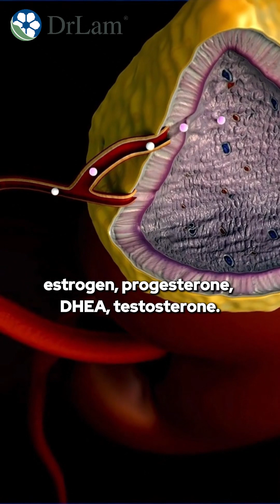What Is Adrenal Exhaustion?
Your adrenal glands, which sit right above your kidneys, produce hormones like cortisol to help you respond to stress. It’s a natural, short-term response, like running away from danger. But we weren’t meant to live in that mode long-term.

When stress becomes constant, the adrenal glands stay switched on. Over time, they get worn down and struggle to produce enough cortisol. That’s when symptoms start to show up.
In functional medicine, we call this Adrenal Fatigue Syndrome. Adrenal exhaustion is the third stage, when cortisol production drops and multiple systems in your body start getting out of balance.